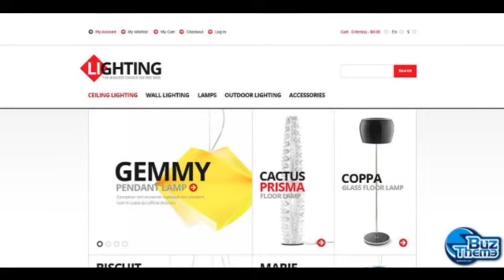Download Home Decor Responsive Magento Theme by Hermes TM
Magento Engine:
 1.8.0.x

Magento Compatibility:
 1.8.0.x